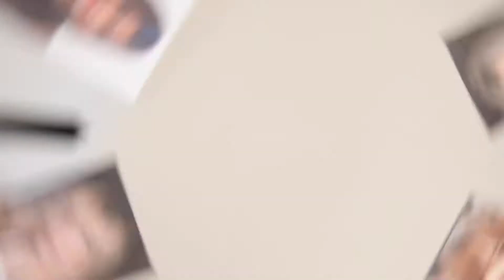«Хочу перемен!» — Людмила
Люда — визажист, и пришла в салон красоты, желая  кардинально изменить образ под руководством топовых мастеров столицы. Она не знала, что будет происходить, но была готова к любому образу, который ей подкинет судьба. Раньше девушка никогда не делала никаких экспериментов с волосами.